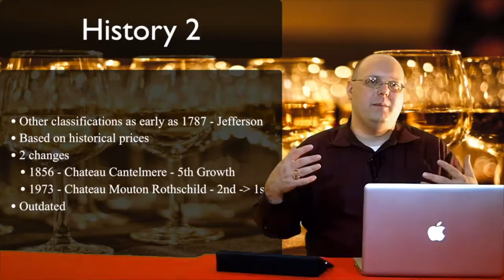Visiting Willamette Valley Vineyards - Episode #489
In this special episode of 1337 Wine TV, Mark sits down with Julie Harris, Associate Brand Ambassador at Willamette Valley Vineyards. They talk about the history of the winery and its role in the overall history of Oregon wine. Also about their partnership with three other wineries to help their fellow grape growers in the Rogue Valley after some fires last year.

This is the first of 8 interviews Mark did while in Willamette. It's also the start of a new era of 1337 Wine TV where Mark has aerial footage of wineries. No other wine podcast or self-produced internet wine show does this as far as he knows.